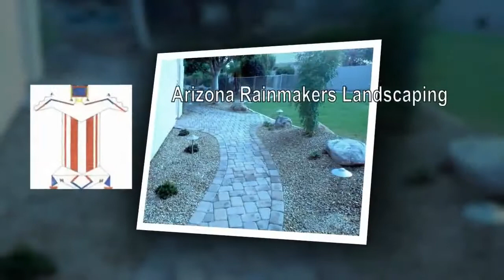Desert Landscaping Sun City Grand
- Desert Landscaping Sun City Grand - - Arizona Rainmakers Landscaping - Surprise AZ Covering Surprise, AZ and surrounding communities in West Phoenix.

Arizona Rainmakers Landscaping, covering the West Phoenix valley are the experts you can rely on.

With over 30 year’s experience, we are a family owned, full service landscaping company.

Highly skilled in both commercial and residential creative solutions, you can expect the highest quality landscaping available.

With amazing prices, Arizona Rainmakers literally do it all.

Whether your landscape needs are design, desert, hardscape, patio, water features, planting, irrigation, lighting, cleanup, or any outdoor improvement or makeover, look no further than Arizona Rainmakers in Surprise.

We are licensed and insured in Arizona, accept major credit cards, are members of the Better Business Bureau and truly have the credentials you can trust.

If you can dream it, we can do it!